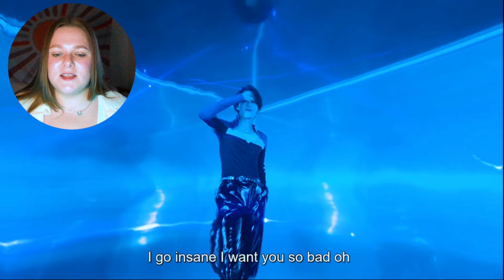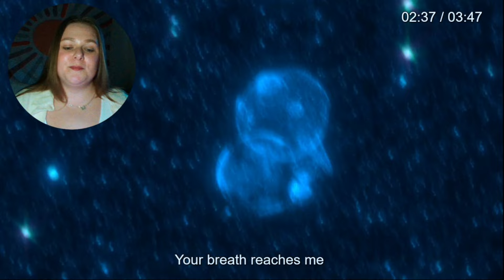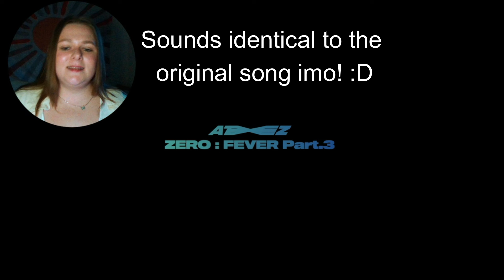First EVER Reaction to ATEEZ (에이티즈) - 'Deja Vu' MV | I Am DOOMED!!!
I can't believe I've been missing out on Ateez all this time!! But on the brighter side, I have sooo much to discover and watch now.. Am very excited, to say the least.

Hey!! 💜 My name is Helena, 28 years old, and I started this channel to find new music and content to enjoy. Also I'm Army (BTS fan) since 2014 and I need to distract myself while 7 men I've never met before complete their military service. 🫡 Send HELP! 😭😁